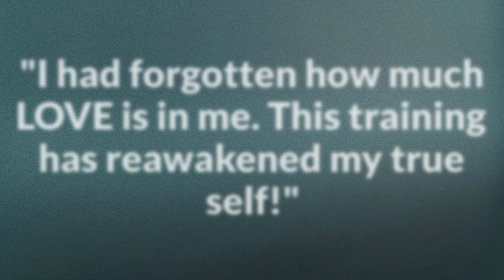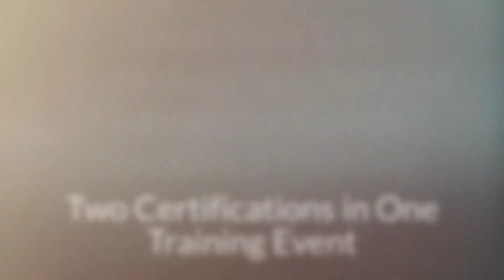2021 Heal Your Life Training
Interested in becoming an Internationally Certified Heal Your Life Workshop Teacher and Coach? Victoria Johnson talks about her upcoming training for 2021 in Banff, Canada.

Learn more about Heal Your Life Teacher and Trainer Victoria Johnson

Listen to over 90 episodes of the Heal Your Life podcast Talk Radio with host Victoria Johnson at: